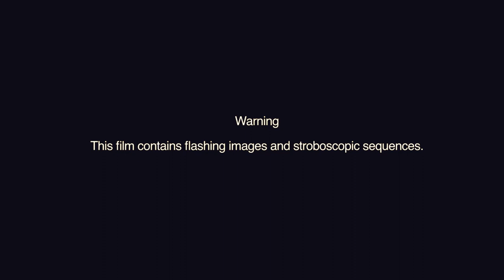Haus Van Zandt (with Philip Helmer) 1. Blood Rites 2. Swallow King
Music and lyrics by Haus Van Zandt
Recording engineering by Adam Lunsford

Haus Van Zandt: guitar, vocals
Philip Helmer: Bass, drums, synths, piano, orchestration

Mixed and mastered by Philip Helmer at Gargantua Studios

Back in 2021, singer-songwriter Haus Van Zandt recorded some demos in Daegu, Korea with several expat musicians before the enterprise was abandoned. Among them was Philip Helmer, the mind behind prolific synth rock band Stranded Alien. Between projects, Helmer returned to those songs in 2023 and added his signature atmospheric instrumentation. These are the results of their collaboration.